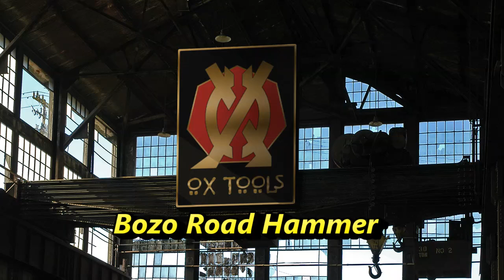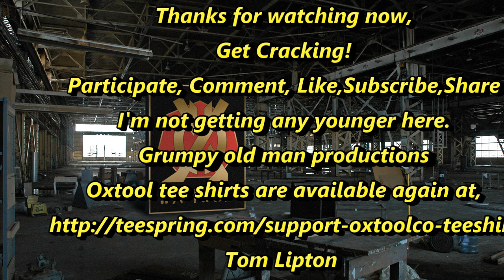Bozo Road Hammer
My wife told me I'm turning into one of those weird old guys when I showed her this project. A special purpose hammer for a particular problem.